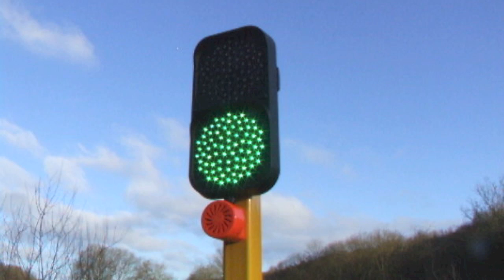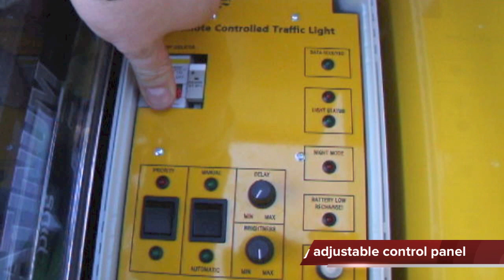Remote Control Portable Traffic Lights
The TS Remote Controlled Traffic Light is a fully standalone unit and does not require a mains power source or generator. Powered by a high capacity 12v rechargeable battery, the TS RTL is designed to run for 24hrs a day for 7 days before a re-charge is required. It is completely man portable and can be easily moved around any site.

The system is operated by a hand held remote control unit with a range of 1km*. Each time the remote control button is pressed the light will switch from red to green for a preset time which is adjustable from 2 sec. to 2 min.

Originally designed to control traffic flow on landfill and quarry sites but can be used in almost any application. Please see the various configuration options below.

Features (standard configuration)

    1Km remote control.
    160hr operation before recharge.
    Built-in rapid charger.
    Ultra Bright LED Lamps give 1000's of hours of operation and can be clearly seen atn over 1Km.
    Silent operation, no need for external power source or noisy generator.
    Heavy duty all steel construction.
    Fully man portable fitted with wheels and carry handles
    Collapsible stand allows unit to be loaded into a small van or trailer.
    Lockable base unit to prevent access and theft.
    High Visibility weather resistant coating.
    Built in battery charger with charge indicator.
    5 mtr mains lead for charging.
    Optional tow trailer.

Contact Transport Support for further infomation.

Configuration Options

    Remote control switching with timer - When remote button is pressed the light switches to green for pre-set duration.
    Remote control switched without timer - When remote button is pressed the light switches to green. When pressed again it switches to red.
    No remote, timed switching - When the unit is switched on it automatically switches from red to green for a pre-set duration and with continue to repeat this while the unit is switched on.

Units can also be supplied in pairs in any of the above configurations for two way traffic control.

Two Way Configuration options

    Sensor priority triggered - Units will give priority in one direction unit the master unit senses the presence of a waiting vehicle. Then after a pre-set duration the priority with change.

Traffic light heads can be supplied in standard RED/GREEN, RED/AMBER/GREEN or special character.

We can also offer various other options. See below.

Options:

    Fixed Traffic light Installations.
    Fixed and Portable traffic light crossings.
    Loading bay signals